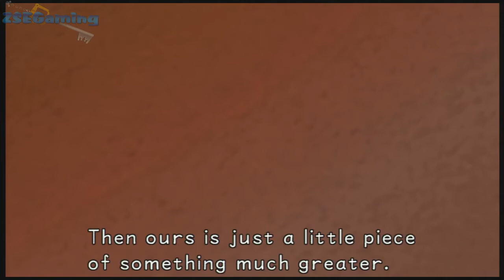ZSEGaming RPG Playthroughs: Kingdom Hearts Final Mix Part 2: Beating Wakka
Hope you enjoy the video guys more coming soon :)

Also check out our Minecraft Channel where we upload our minecraft content.